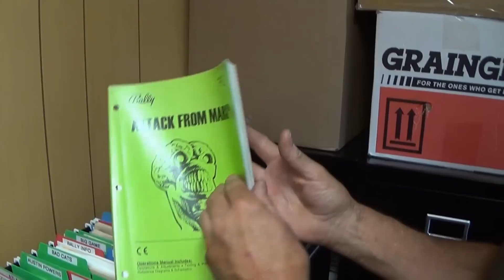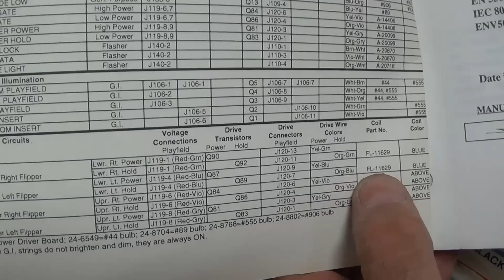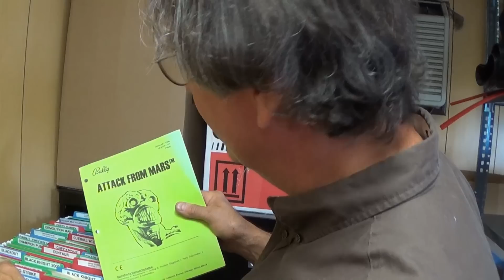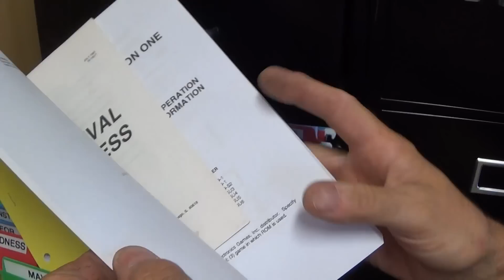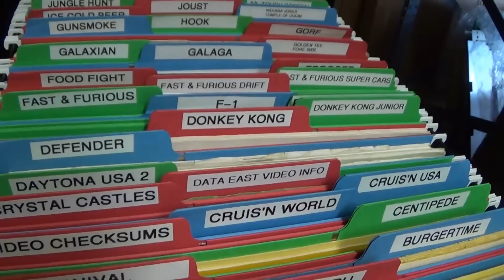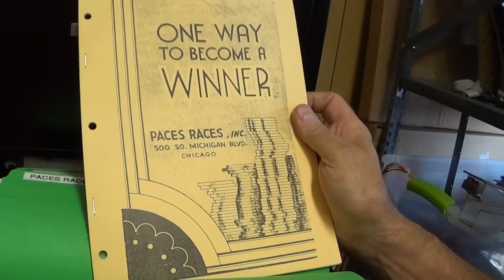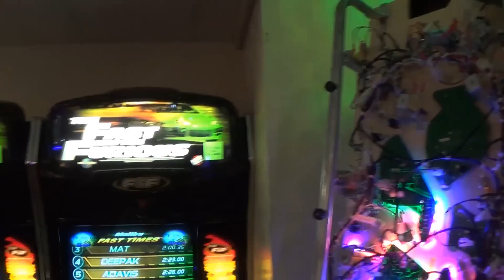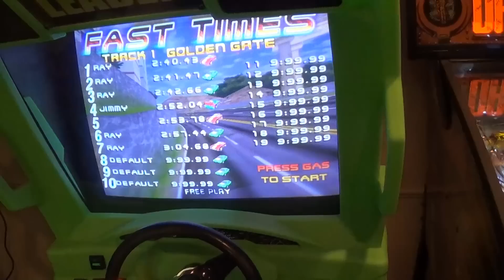Ray's PINBALL Tech Tips #6 LAMP SOCKETS!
Ray explains design and repair of pinball machine lamp sockets.